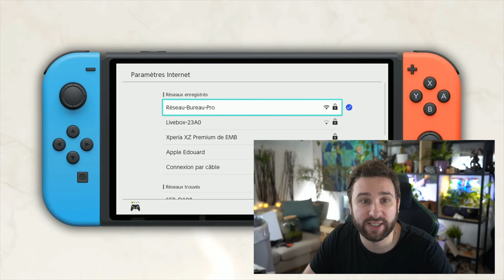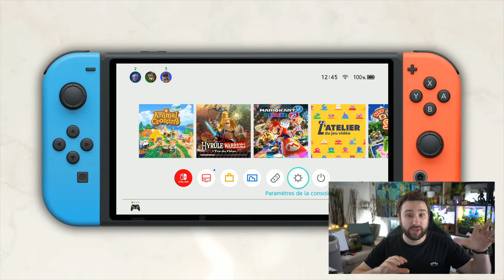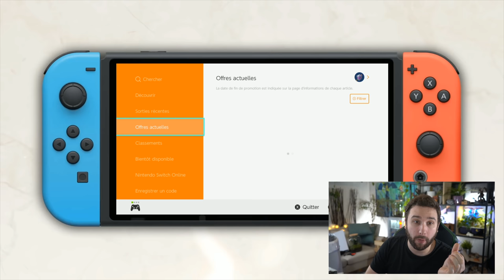ERREUR SWITCH 2123-1502 😱 SOLUTIONS 🔥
Vous avez été BEAUCOUP à me demander une explication vidéos des SOLUTIONS pour l'ERREUR 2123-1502 sur la Nintendo Switch !

Salut Salut :)